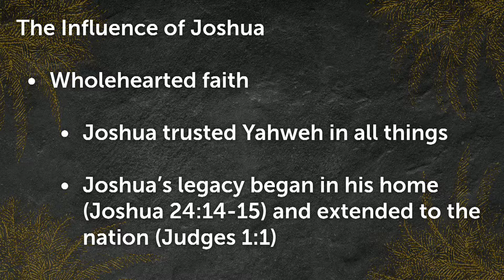The Legacy of a Leader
From the sermon series entitled "Judges: Community in Chaos, God in Control" - Judges 1:1-21.